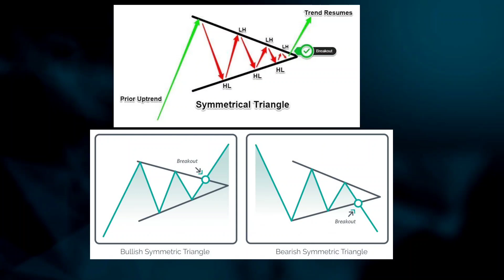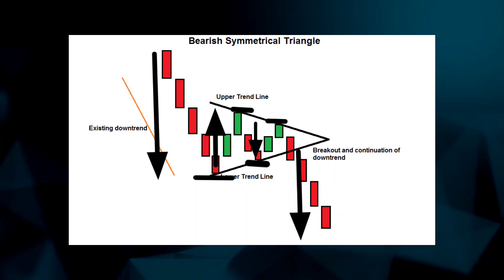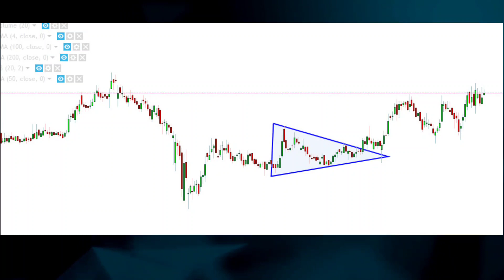Triangle Chart Pattern Analysis In Hindi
Trading Day With Lucky

Triangles within technical analysis are chart patterns commonly found in the price charts of financially traded assets such as stocks, bonds, futures. The pattern derives its name from the fact that it is characterized by a contraction in price range and converging trend lines, thus giving it a triangular shape.

Triangle patterns can be broken down into three categories: the ascending triangle, the descending triangle, and the symmetrical triangle. While the shape of the triangle is significant, of more importance is the direction that the market moves when it breaks out of the triangle. Lastly, while triangles can sometimes be reversal patterns—meaning a reversal of the prior trend—they are normally seen as continuation patterns (meaning a continuation of the prior trend).

About Us
Our channel is about trading and investing in share market, where everyone can learn how to invest in share market how to trade.

I started my career in share market when I had nothing, learned all about trading & investing through Google, YouTube & books .
 With my channel I believe every person who is interested in stock market can learn with no fee free of cost.
 I must say everyone to join me to learn how can You invest in share market.

How to get profit in intraday Trading
how to get profit in option trading in hindi
Symmetrical Triangle Chart Pattern Analysis in hindi